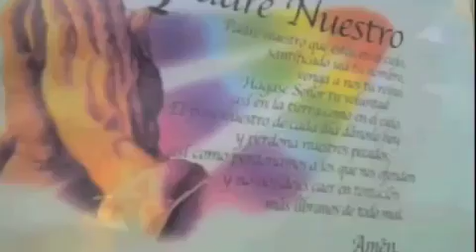Que sera 1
¿Qué Será? es un documental hecho por tres estudiantes de la UPR: Karisa Cruz, Noelia González y Amarilys Oyola.
Inspirado en el documental de Pasolini "Comizi d'amore", son entrevistas de lo que piensan los riopiedrenses, estudiantes y trabajadores, de lo que es el amor, el sexo y otros temas.
En Youtube se cortan los bordes y algunos subtitulos.